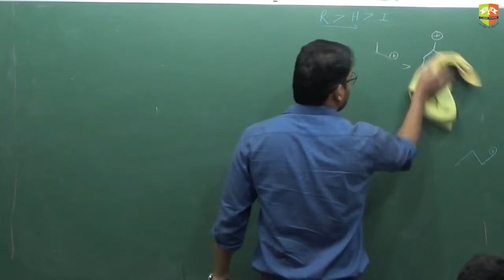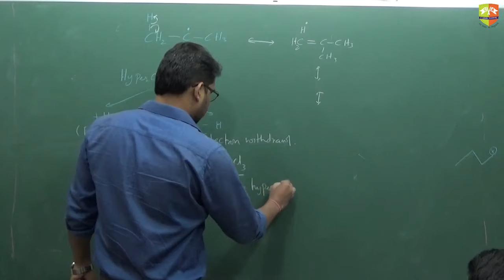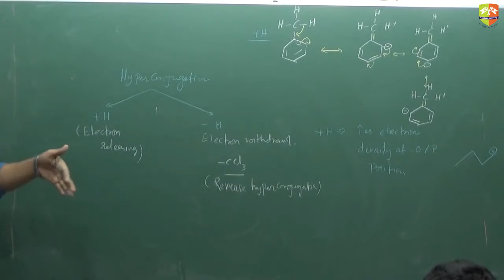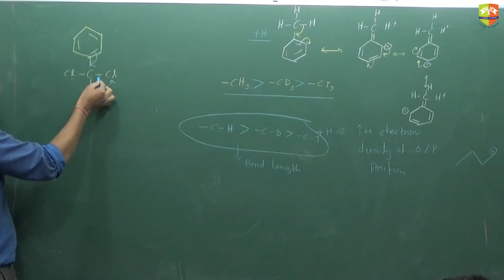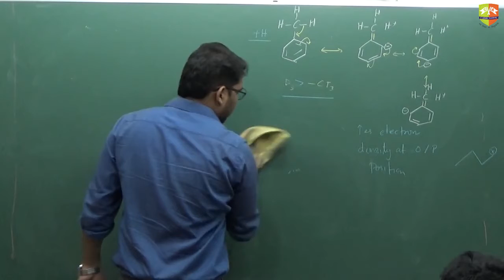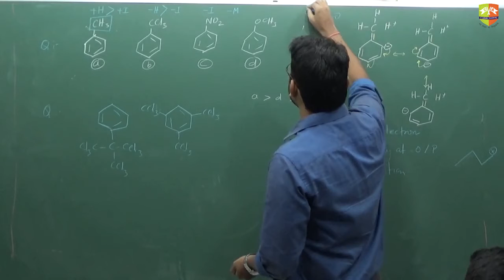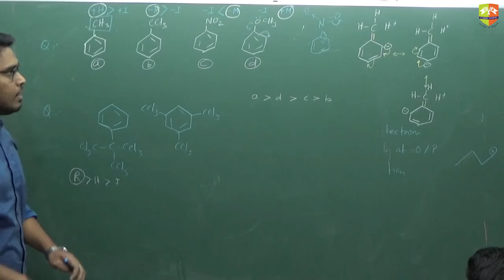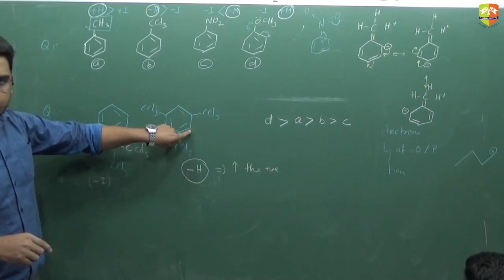General Organic Chemistry 14